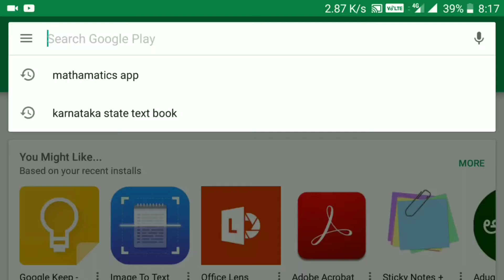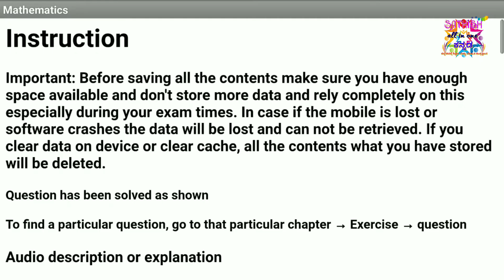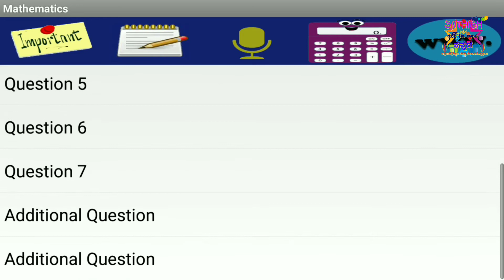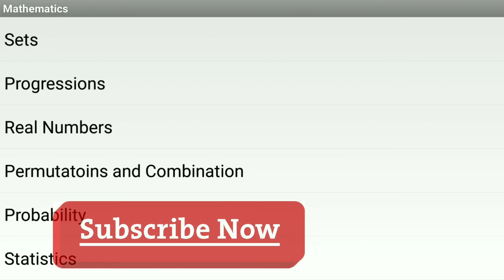10th maths solutions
ಹತ್ತನೇ ತರಗತಿಯ ಗಣಿತ ವಿಷಯಕ್ಕೆ ಸಂಬಂಧಿಸಿದ ಎಲ್ಲ ಪ್ರಶ್ನೆಗಳಿಗೆ ಉತ್ತರಗಳು ಇಲ್ಲಿವೆ ನೋಡಿ. ಶಿಕ್ಷಕರಿಗೆ ಮತ್ತು ವಿದ್ಯಾರ್ಥಿಗಳಿಗೆ ಬಹಳ ಉಪಯುಕ್ತ. ಶಿಕ್ಷಕರಿಗೂ ಬಹಳ ಉಪಯುಕ್ತವಾಗಲಿದೆ.
Learn easily 10th standard Maths.

By : Sathish all in one Kannada